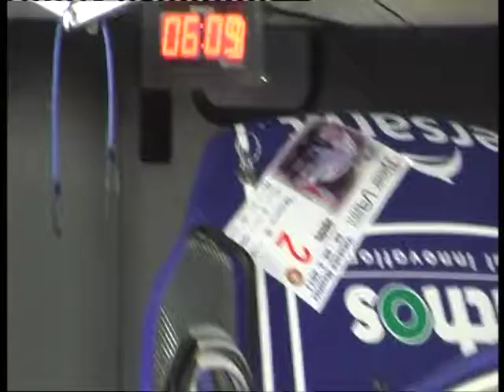30. Bonver Valašská Rally 2011 servis